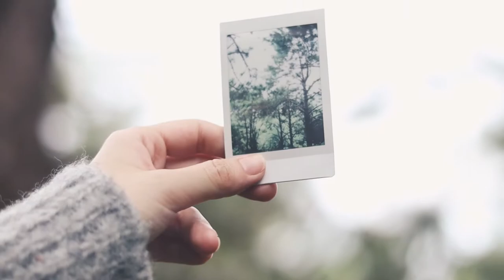Lone Walker | Cinematic Emotional Convey Short Film | Canon M50 EF 50MM F1.8 STM & EFM 22MM F2.0 STM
《Lone Walker》
一個講述現代孤獨的情緒傳達概念影片
人們在現實中不善於社交不代表他喜歡孤獨
而是他偶爾喜歡處於獨處的氛圍
一個人獨處，是最自在，最能抒發自己的狀態
一個人獨處，是最能聽見自己內心的聲音
是否在獨處時妳會感覺寂寞孤單，
是否你又在這寂寞孤單的片刻，
得到你所尋找的寧靜
現實的困擾有太多，人們總是選擇妥協，然而卻忘了初心，忘了自己是值得被愛的

雖然愛自己往往都會被遺忘，但人們可以透過自己熱愛的事與物，尋找回那一直被現實覆蓋着的簡單快樂

有時候，一個人孤獨的時候总會覺得世界很黑暗，但別忘了你自己可以為自己點燃一道光，朝着心裡的這道光走去，勇敢的面對現實與自己

A conceptual film about the emotional convey of modern loneliness.
Being alone is the most comfortable state and expressing one’s emotion.
Being alone is the best way to hear your inner voice.

Do you feel lonely when you are alone, meanwhile, are you getting the inner peace you are looking for in this lonely atmosphere？
There are too many resistance in this real world, people always choose to compromise, but they forget their original intentions and forget that they are worthy of being loved.

Although loving yourself is often forgotten, but people can find the simple happiness that has always been covered by reality through the things and ambitions they love.

Sometimes, when a person is lonely, the world will become down and resist, but don’t forget that you can create a light for yourself, the light will guide you to where you wanna be, embrace the reality and yourself.

The music I use in all my youtube videos - Resourceful for videomakers!